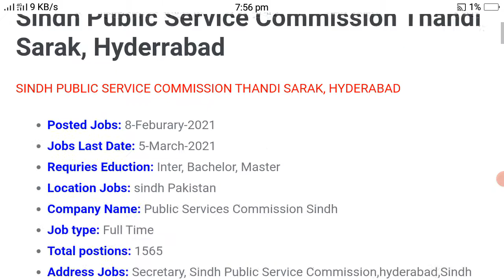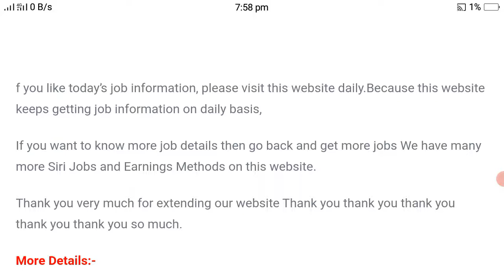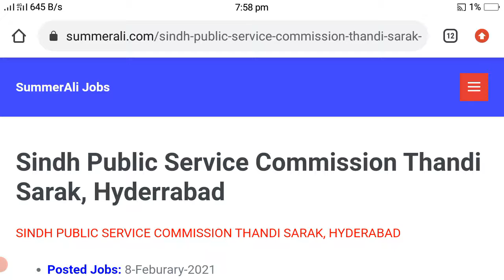Sindh Public Service Commission Jobs | SPSC Jobs 2021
Jobs | SPSC Jobs 2021

Sindh Public Service Commission Thandi Sarak, Hyderrabad

PublicServiceCommission Jobs2021
:SindhJobs201

Website bnwany k liye Order kryn abhi ///   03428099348